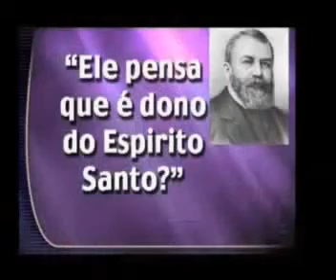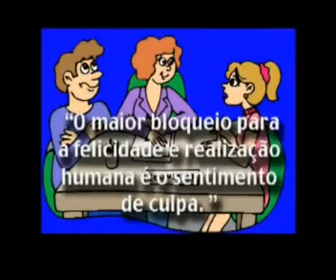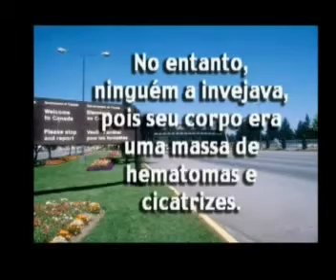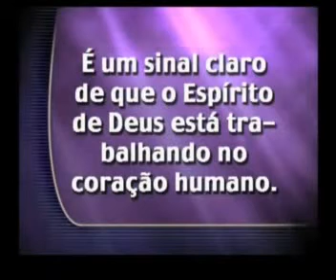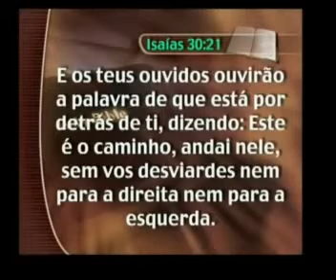3 / 9 - UMA VOZ SUAVE E DELICADA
* SÉRIE: " EMBAIXADOR REAL ", ORADOR: PR. HENRY FEYERABEND ( IN MEMORIAM ), DO MINISTÉRIO ESTÁ ESCRITO DO CANADÁ, DA IGREJA ADVENTISTA DO SÉTIMO DIA. A MAIOR PREGAÇÃO DE TODOS OS TEMPOS, SOBRE O " ESPÍRITO SANTO ", JÁ VISTA. *